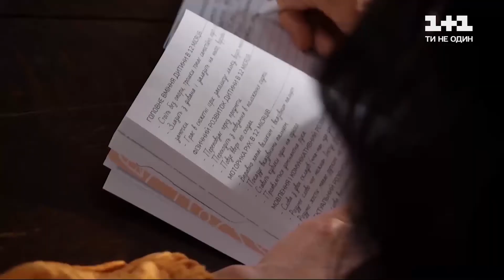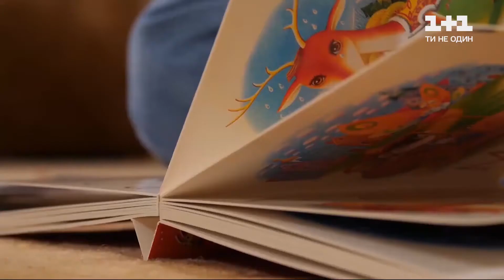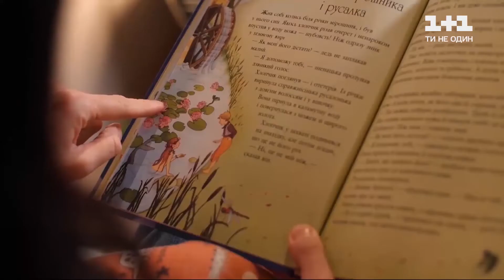Как правильно организовать режим дня для малыша - Лайфхаки от Валентины Хамайко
Телеведущая и многодетная мама Валентина Хамайко поделилась собственными лайфхаками о том, как создать для малыша правильный и комфортный режим дня